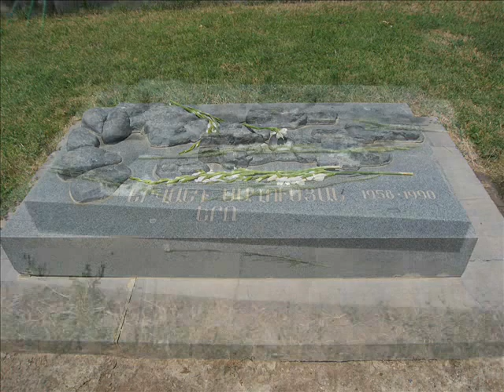ACYA Sydney - Sites of Armenia / PART 2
A presentation made for Hayr Soorps speech.

Featuring famous sites like:

-Haghpat
-Dzidzernagapert
-Sartarabad
-Zvartnots